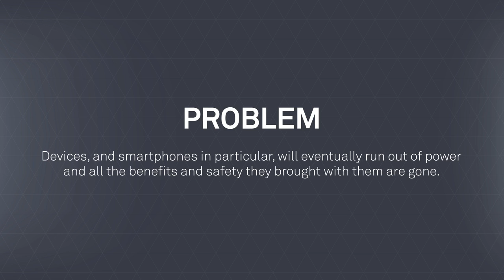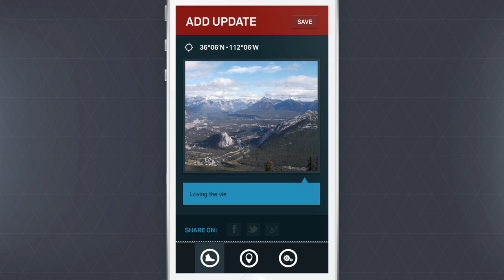The North Face FootPower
Problem
When using GPS and communication devices when out exploring and hiking in the great outdoors, battery power and the ability to communicate is limited.

Solution
We created The North Face Footpower. A technology which uses your kinetic energy to charge a battery unit in the sole of your boots from which you can power devices and smartphones.

Creatives
Lise Skovsted Larsen
Carl von der Lancken
Daniel Smith
Dimas Wibisono